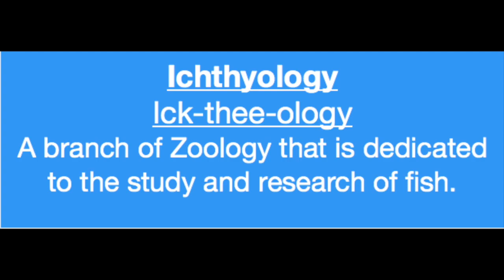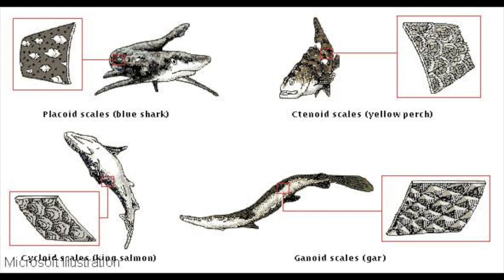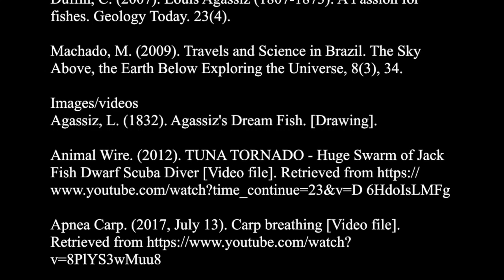Louis Agassiz and his Fish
A short video about the life and accomplishments of Louis Agassiz